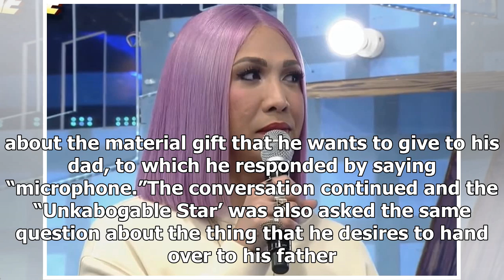Vice touches netizens when he revealed what he wants to give to his late father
- Vice Ganda had a heartbreaking statement on “It’s Showtime”- He revealed what he wants to give his...